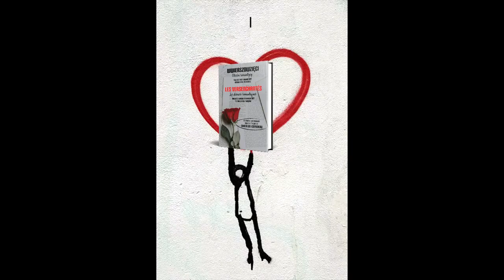Monika Milczarek. Dzieli nas 180 km zimnego powietrza. Wwierszowzięci - Ostatni Romantycy